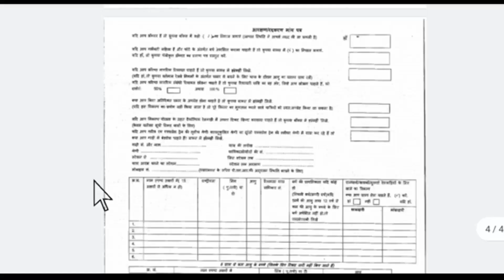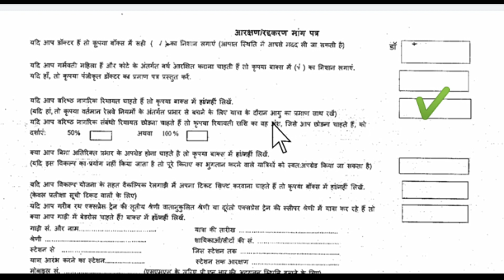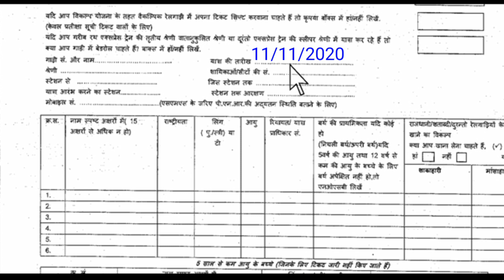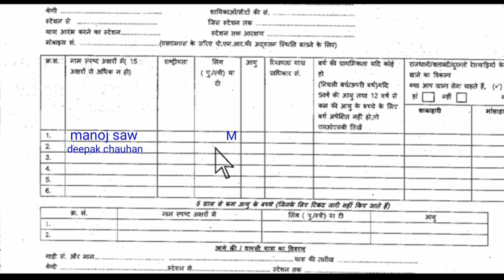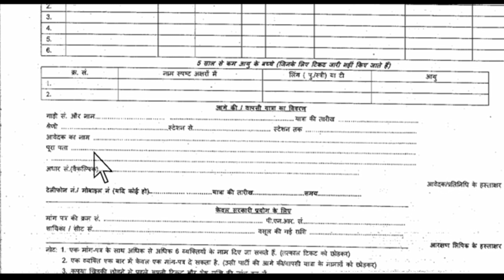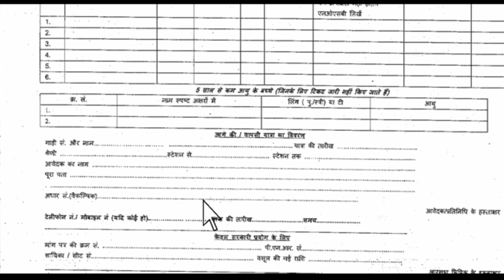रिजर्वेशन ट्रेन टिकट फॉर्म कैसे भरें | Reservation form fill up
Laxman prajapati tips
Lakshman prajapati tips

train ticket cancellation form Kaise bhara jata hai 2020